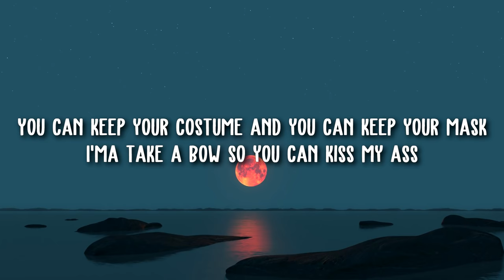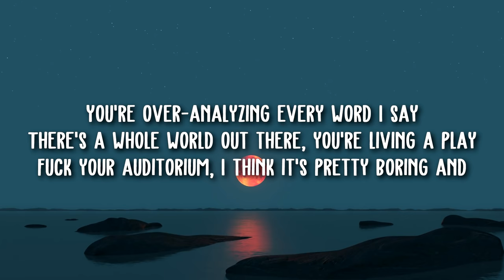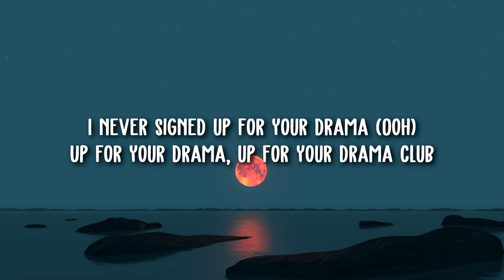Melanie Martinez - Drama Club (Lyrics)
Melanie Martinez - Drama Club

Lyrics:

[Verse 1]
Everyone's so soft, everyone's so sensitive
Do I offend you? You're hanging on my sentences
You can keep your costume and you can keep your mask
I'ma take a bow so you can kiss my ass

[Chorus]
I never signed up for your drama
Up for your drama, up for your drama club
Up for your drama club

[Verse 2]
They try to feed you lines that you have to memorize
You always hide behind your Wizard of Oz disguise
Do you even have a brain? You're sticking to a page
You're faking all your pain, yeah, you're bleeding on a stage

[Chorus]
Up for your drama club (Ooh)
I never signed up for your drama club (Ooh)
For your drama club
I never signed up for your drama (Ooh)

[Verse 3]
I don't wanna be an actress, living by a script
Who cares about practicing? I don't give a shit
You're over-analyzing every word I say
There's a whole world out there, you're living a play
Fuck your auditorium, I think it's pretty boring and

[Bridge]
Mmm, mmm

[Chorus]
I never signed up (Ooh), mmm, mmm
I never signed up (Ooh), never signed up
Never signed up for your drama club
I never signed up for your drama (Ooh) for your drama
Up for you drama, for your drama club